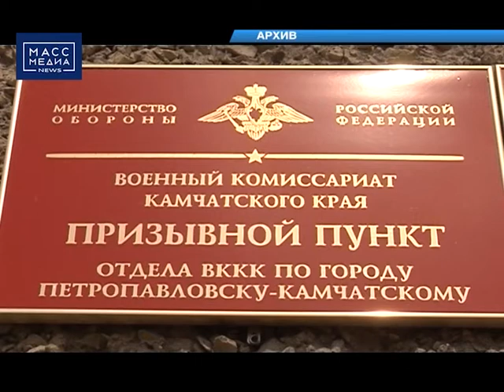Закон для призывников